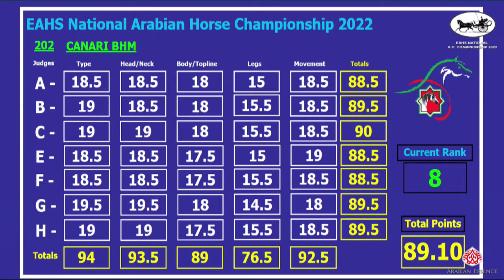N 208 D YAMAMAH EAHS National A H Championships 2022 Mares 7+ Years Old Section A Class 5A